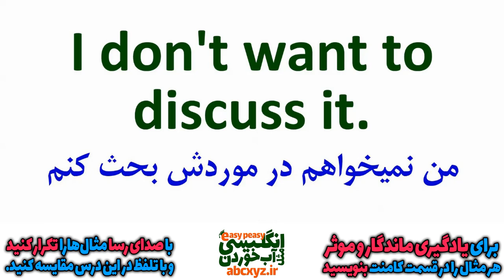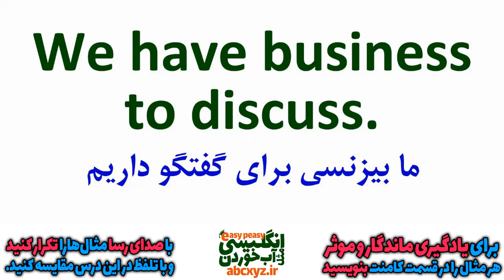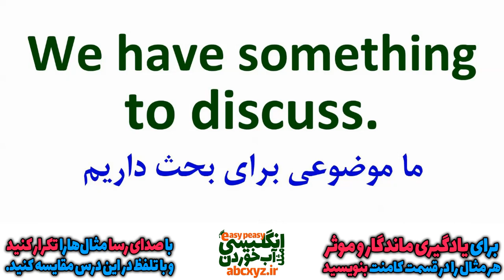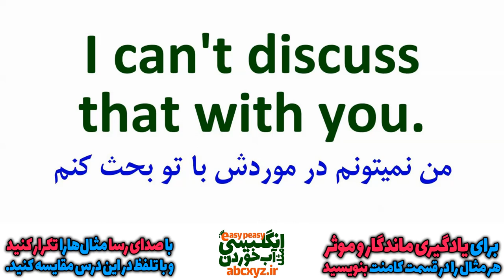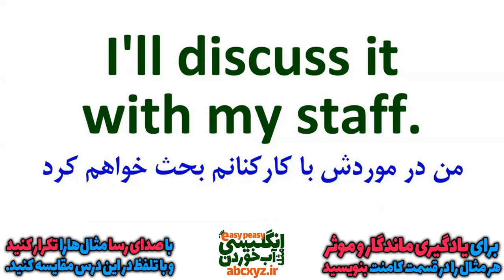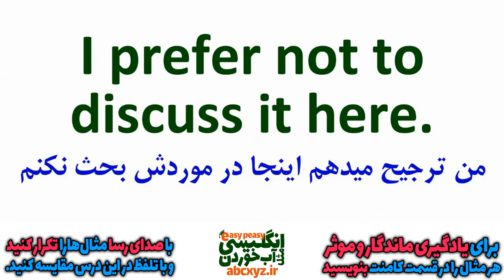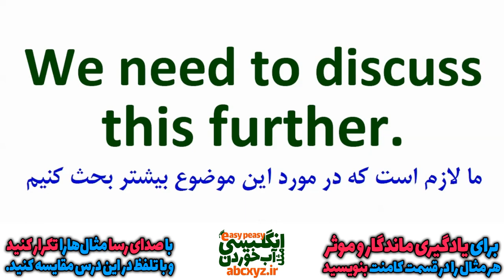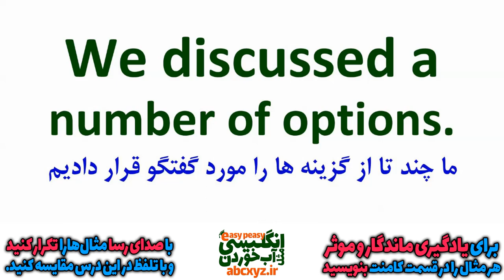یازده هزار 11000 عبارت و اصطلاح و جمله انگلیسی درس 68